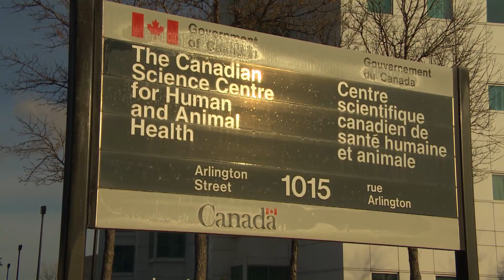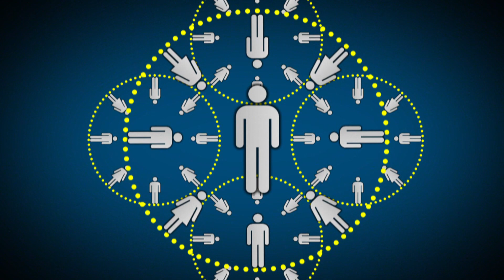World Health Organization says it has a vaccine against Ebola that's highly protective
Canadian scientists may have helped ensure West Africa's outbreak of Ebola is the last the world ever sees